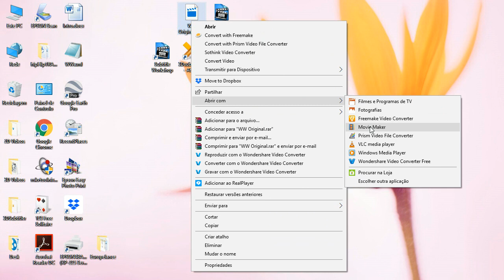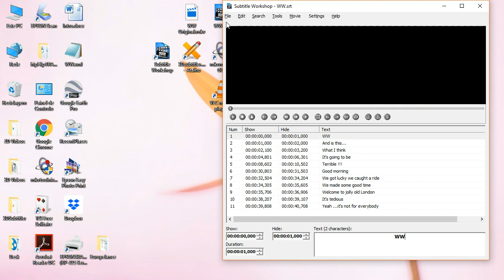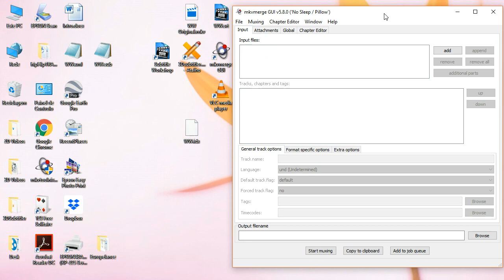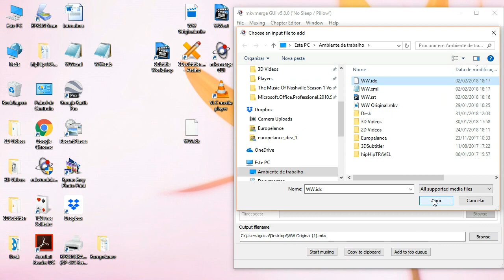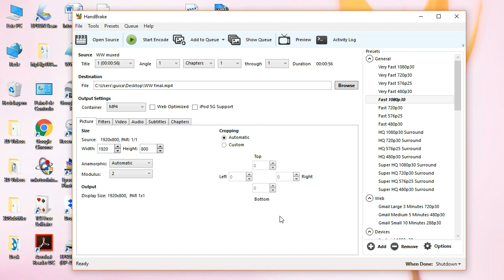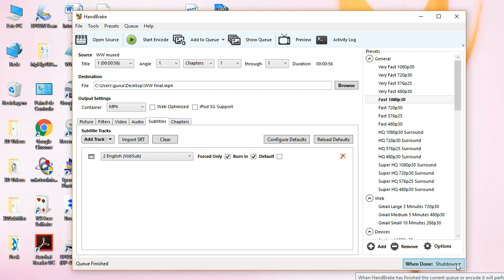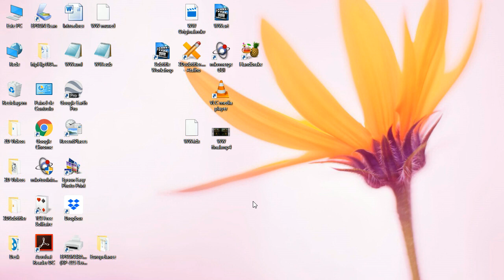How to hardcode 3D subtitles in 3d videos watch TV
How to hardcode 3D subtitles in a 3D vídeo using free downloading programs to be watched on your TV set.